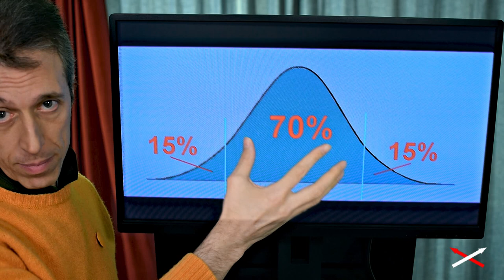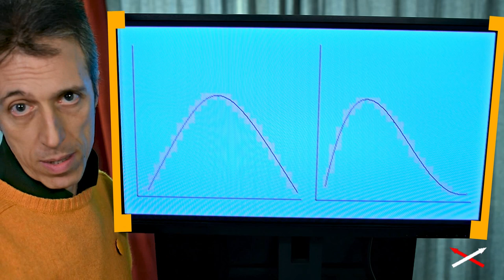Spirito umano= Avverso, Neutro, Armonico 9-10 (11) Convinzione-Contraddizione!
Parte 9-10
00:00 continua “Il peccato esiste!”
03:19 la “Fine dei tempi”
04:45 la “Salvezza”
05:18 Giudicare i potenti non è per tutti
10:00 L'eterno perdono ai potenti